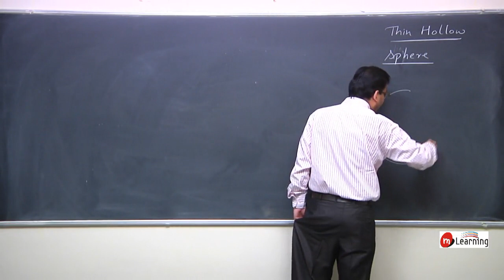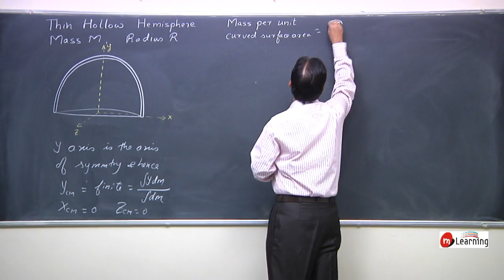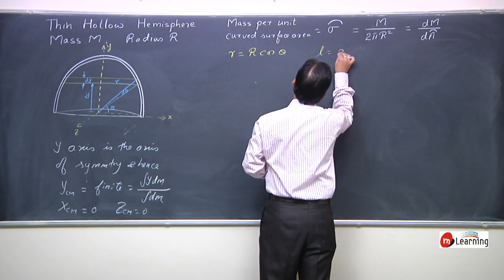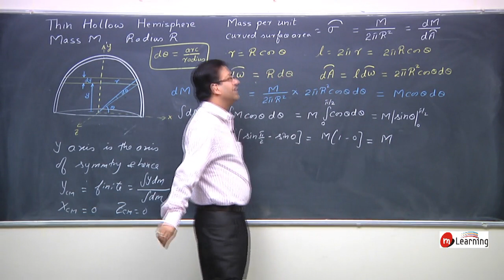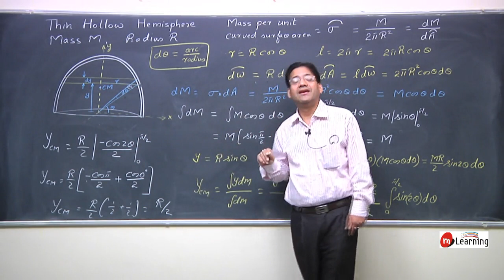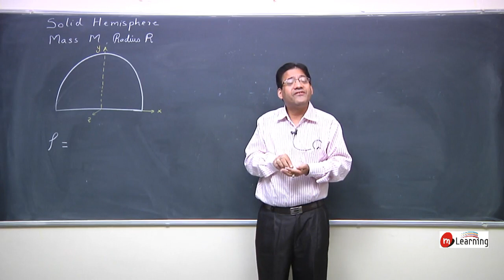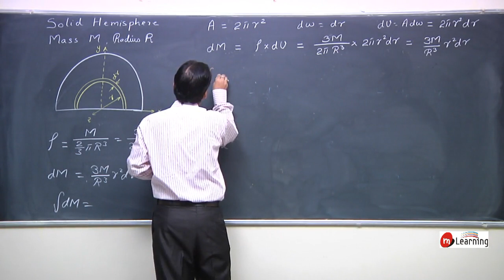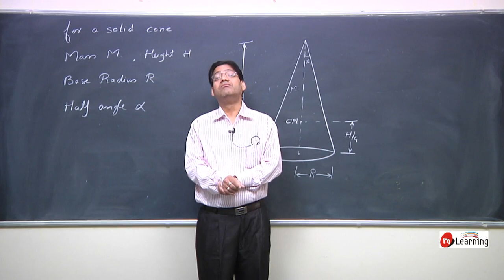Center Of Mass : Center of Mass for Thin Hollow Hemisphere - 09 For Class 11th